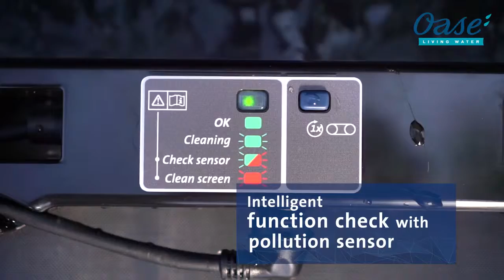Oase BioTec ScreenMatic² - Pond flow-through filter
Vysoko efektívne prietokové jazierkové filtre renomovanej nemeckej značky Oase pre filtráciu záhradného jazierka. Senzorom riadené samočistenie sita.
Viac detailov a parametrov nájdete na uvedenom linku:
Flow-through Pond filters Oase for filtration garden pond.
- Clear and healthy pond water with minimum maintenance requirements
- Continuous belt filter at an affordable price